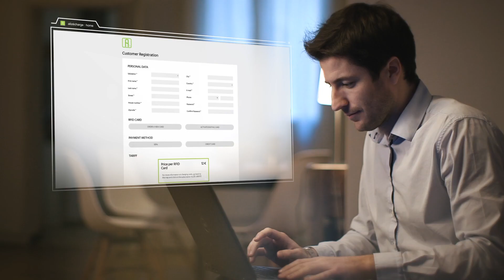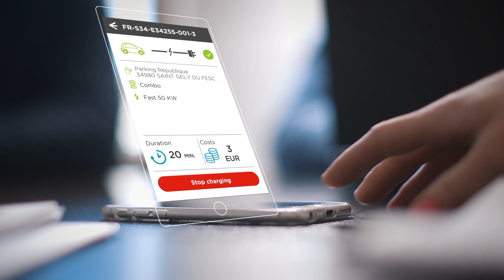Alizé, die Ladestation für Ihr E-Auto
Mit der App finden Sie eine Ladestation in Ihrer Nähe, lassen Sie sich mit dem integrierten GPS dorthin führen, bedienen Sie die Ladestation, prüfen Sie den Ladestatus Ihres Autos… auf ganz einfache Weise!